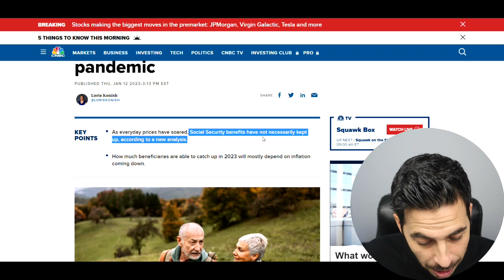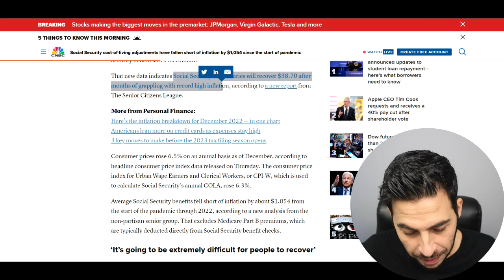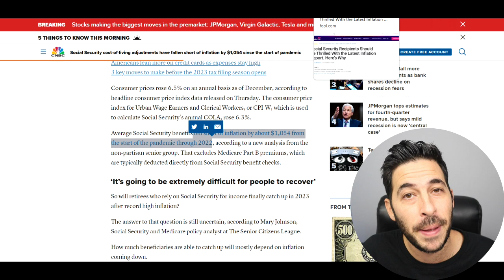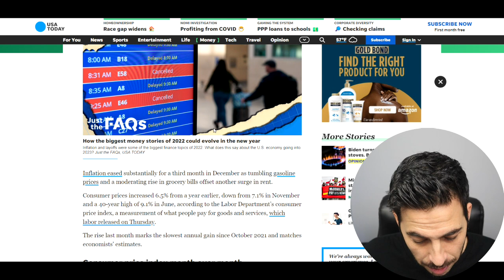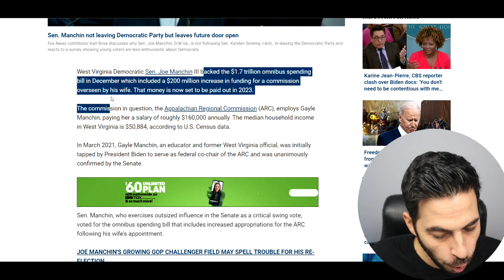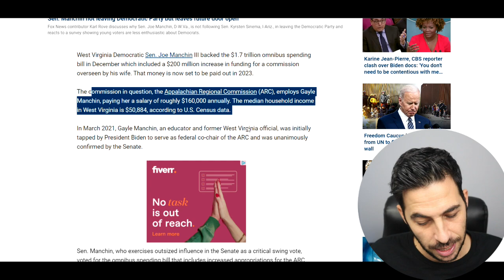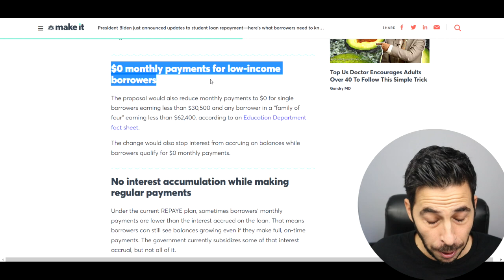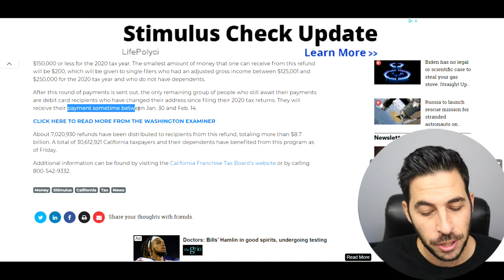BIDEN'S BACK-UP STIMULUS PLAN! $1000 Checks + Social Security Short $1054 + Stimulus Check Update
4th Stimulus Check Package + Provisions Update
Daily Updates With Congress That Affect You Financially

How To Win $200:
Massage Chairs (Will Be Verified)
David will give random winners $200.
Winners will be chosen January 19.